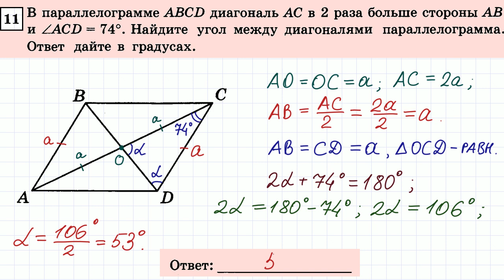ОГЭ по математике #11-2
ОГЭ по математике. Задача 11.